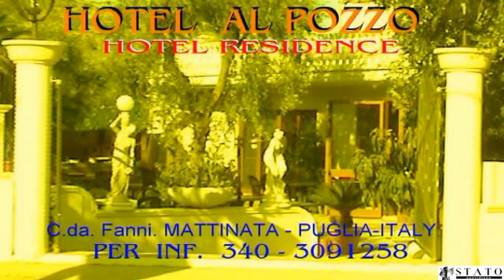Manfredonia, Itinerari culturali religiosi del Gargano (st)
Il Gargano, oltre alle bellezze naturali, è ricco di storia e cultura. Visita con piacere i luoghi che custodiscono il patrimonio religioso da oltre duemila anni. Su richiesta si organizzano escursioni percorribili solo a piedi e con guida specializzata. Per informazioni rivolgersi alla direzione Hotel Al Pozzo a Mattinata.